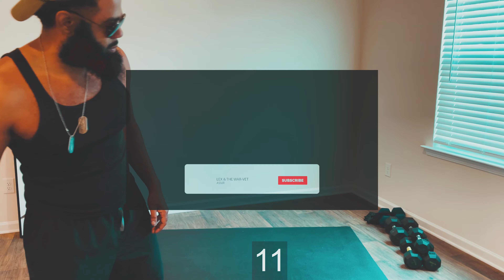High Intensity Cardio with Weights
Support a Combat Veteran on his purpose.  See every workout along they way and join in if you like.

Well Alright! Another WAR-VETERAN banger, Full Body Heavy DUMBBELL HIIT workout designed for the parent or busy couple that needs a quick but super tough workout! This workout mains the Arms, Lower Back, Thighs and Shoulders. Join me and burn 300+ calories while having fun doing it THE WAR-VET WAY!

Use Heavy or light weight Dumbbells, its up to you! If you choose heavy then do fewer reps and if you go light weight on the Dumbbell then increase your reps to really get that burn and max your workout!

HIIT WORKOUT DETAILS:
Duration: 18 Minutes
Timing: 40 Seconds Workout / 20 Seconds Rest

 I use Epidemic Sounds to add music to my YouTube videos 2021.

Lex & The War-Vet